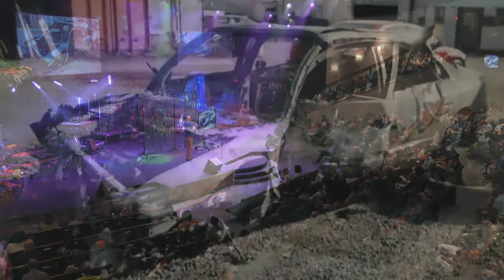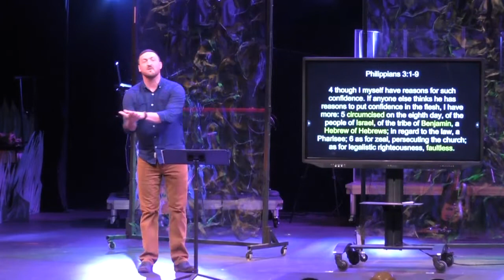Think You're Not Good Enough? - Joyride pt4 | Jeremy Woltz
You cannot behave your way into heaven. But, the flaming wreckage of your past does not mean you are not good enough for God.

Watch, be inspired and share as Pastor Jeremy Woltz relates an unbelievable story of something quite bad he did as a teenager and not feeling good enough to live in joy afterwords.

Jeremy will explain from Philippians 3 how unconditional joy is available to us to claim even though we cannot behave our way into heaven.

And, be sure to invite your friends along on this 5-stop Joyride. Simply share the link to this recording.

About WEAG - West End Assembly of God
What you'll find at WEAG is a diverse, vibrant church community in Richmond VA and online at weag.tv of people just like you. We've got real struggles and we come together every week to help each other become better individuals through them as we grow closer to Jesus Christ. We look forward to meeting you.